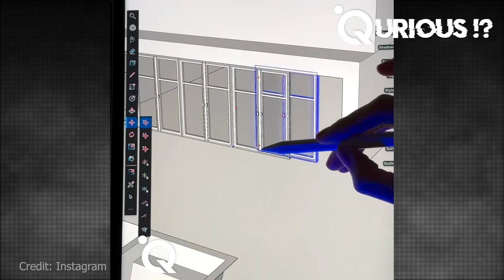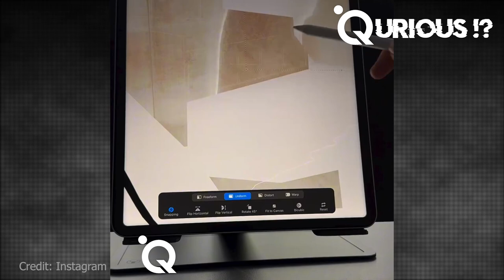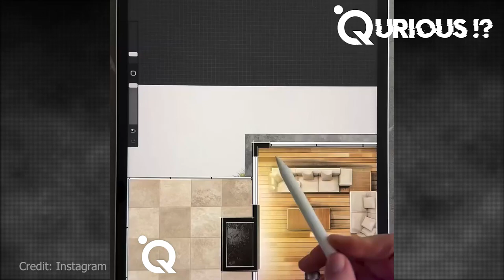iPad Architecture Sketches | My Favorite Designs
🖌️ Welcome to Qurious! 🖌️

Top 4 Architecture Sketches on iPad | My Favorite Designs

In this video, I'm excited to share my top 4 favourite architecture sketches created on the iPad! Using advanced apps and tools, these sketches highlight the versatility and precision that digital drawing offers. Whether you're an aspiring architect, a seasoned professional, or just love art, these sketches will surely inspire you.

💡 Why You Should Watch:

Get insights into digital sketching techniques on the iPad
Discover how to bring your architectural ideas to life
Learn tips and tricks for using popular sketching apps
👉 If you enjoyed this video, make sure to:

SHARE 🤝 this video with fellow architecture and art enthusiasts